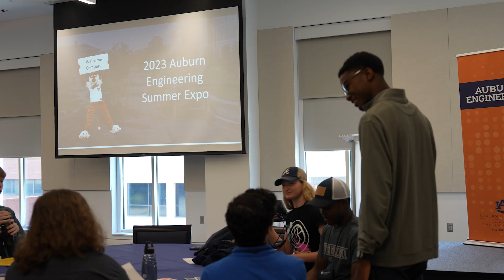Auburn Spotlight - Tylan Rudolph